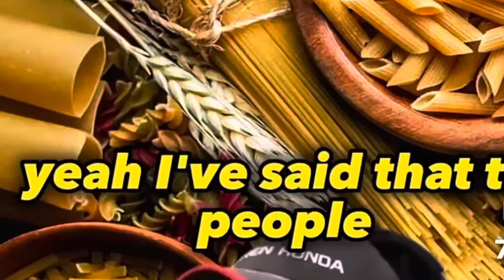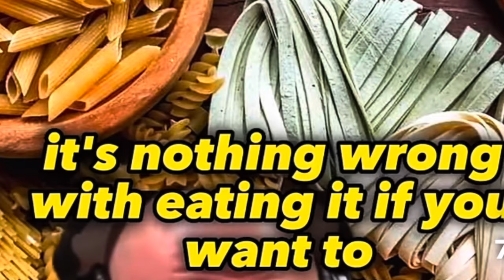The Smokers Lounge : Life around a Pipe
Recapping the Month of July eating a Meat only lifestyle.
Thriving mentally and physicaly!

The New 2023 DAGNER PIPES LTD
Have Landed in the USA 🇺🇸
Go Grab a New Dagner Pipe
in your favorite Style👇🏻
Slightly Bent Sandblasted Brown Billiard

Squat Bulldog Sandblasted Brown👇🏻

Ring of Fire RustaBlasted Poker👇🏻

Ring of Fire OMS Rusticated Poker👇🏻

Be sure to Checkout all the Exclusive New 2023 DAGNER PIPES at the 🇩🇰 Danish Pipe Shop!
The Best Pipe Shop in the World!

Checkout my
Missouri Meerschaum Corn Cob Pro Model Pipe👇🏻
The DAGNER Poker Cob☠️🌽💨👌🏻

Checkout My eBay Store Jaydag92 ☠️❤️💨👇🏻

My Ebay Store is Updated with New Inventory!
Treat Yourself✌🏻☠️❤️💨

Thank you all for the continuous support and we will see you soon once again.